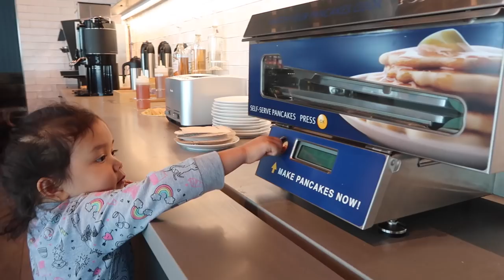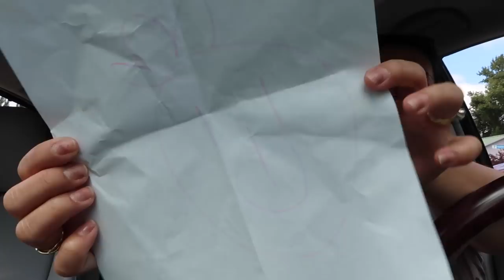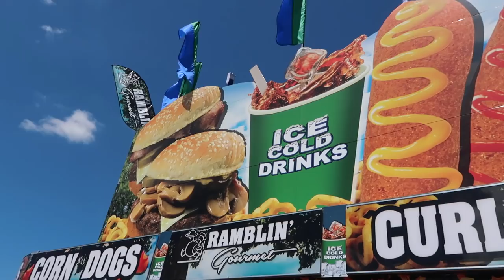A Great Father - ItsJudysLife Vlogs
Benji is a great father. Julianna, Miya, and Keira share why they love their Daddy so much! Don't forget to "thumbs up" if you enjoy the vlogs!

Judy's Links

Benji's Links

Vlog Camera We Use:

Blendtec Blender